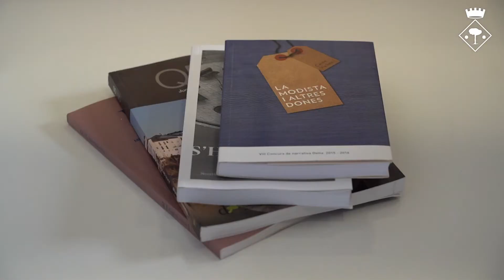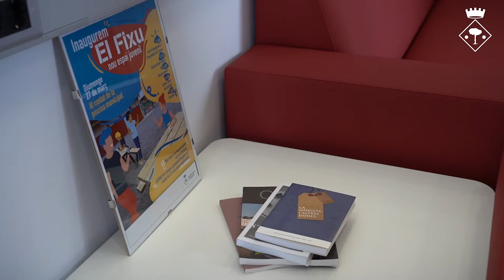Inauguració del Fixu, el nou espai municipal per al jovent del municipi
El 27 de març del 2022 es va inaugurar El Fixu, un local situat al costat de la Piscina Municipal que servirà com a seu de l'associació juvenil 6tres9 i també com a espai d'activitats i oci per a la resta del jovent de Begues.